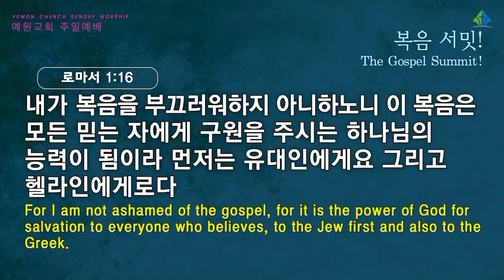[예원교회] 2부 주일예배 - 복음 서밋! - 정은주목사 - 2022.01.16.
로마서 1:16-17
복음 서밋!
정은주목사